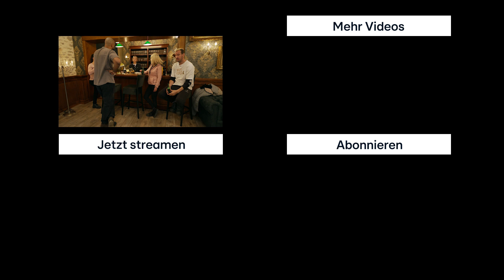JALIL vs. ANNA-CARINA! 😱 | Die Verräter - Vertraue niemandem!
Jalil schießt vor den anderen gegen seine Mitverräterin Anna-Carina. Doch wer von den beiden sitzt am längeren Hebel und wer kann die Gruppe von seiner Unschuld überzeugen? Für wen wird es eng? 🤔

Wie es weitergeht bei "Die Verräter", seht ihr immer mittwochs um 20:15 Uhr bei RTL!

16 Prominente, 1 Schloss und die Frage: Werden die Verräter enttarnt? 🤫 Zittert mit und verfolgt das spannende Spiel aus Intrigen, falschen Freunden und fragwürdigen Sicherheiten.
Die neue Reality-Krimi-Show „Die Verräter – Vertraue Niemandem!“ moderiert von Sonja Zietlow – immer mittwochs um 20:15 Uhr bei RTL! 🤐

Habt ihr noch mehr Bock auf heißen Content🔥, dann holt euch jetzt RTL+ Premium, Max oder Family